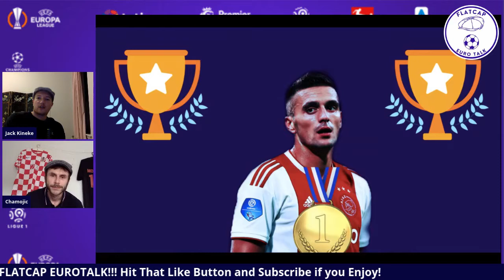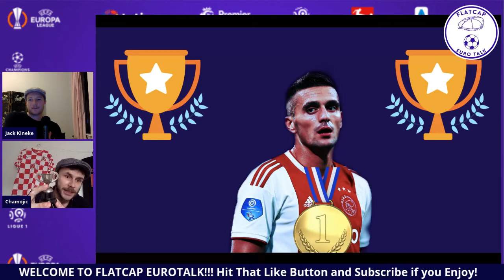Dušan Tadić vs. Ante Rebić || Flatcap IĆ of the Week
The Irish Hotspur: The Irish Hotspur (YouTube)